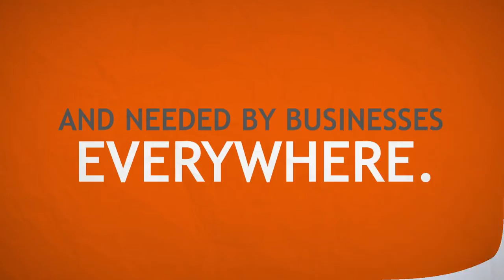Dr. Nancy McCallin - The Community Colleges of Colorado - A POWERFUL FORCE. . .FOR GOOD